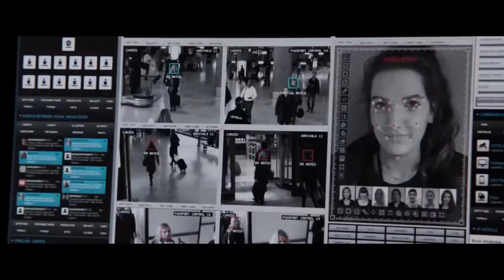Tiger Zinda Hai 2017 | Official Teaser Trailer | Salman Khan | Katrina Kaif | Fanmade Trailer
Tiger is an Indian franchise of Films and Graphic novels. The original work is 2012 film, named Ek Tha Tiger directed by Kabir Khan and produce by Yash Raj Films.[1] The series centers on a fictional character of an Indian spy (RAW), Singer- Jubin Notiyal, Haitham Mohammed Rafi & Arav Srivastava Mrinaal code named "Tiger", who falls in love with a Pakistani spy (ISI).[2] The first film will have a sequel named Tiger Zinda Hai, directed by Ali Abbas Zafar, scheduled to release in Christmas 2017.[3] The first film also spawned a series of Graphic novel, published by Yomics World.
An agent code-named "Tiger" (Salman Khan) – India's top spy and an officer of the Research and Analysis Wing (RAW) – is conducting a mission in northern Iraq. Tiger is forced to kill one of his own men who has defected to Pakistan's spy agency Inter-Services Intelligence (ISI). He subsequently kills many ISI agents in his escape from Iraq. Tiger returns to India and reports to his boss, Shenoy (Girish Karnad), in New Delhi. He is immediately sent on a mission to Dublin to observe a scientist of Indian origin, Professor Anwar Jamaal Kidwai (Roshan Seth), who teaches at Trinity College and is suspected of sharing his findings with the Pakistani defence establishment. Fellow RAW agent Gopi (Ranvir Shorey) accompanies Tiger on this mission. Tiger meets the scientist but fails to spend enough time for his observance and instead begins to spend time with the scientist's caretaker Zoya (Katrina Kaif), who is studying at a local dance academy. He tries to befriend Zoya to extract information, but begins to discover his human side as he grows closer to her. Tiger is attacked and robbed at his residence by a person suspected to be an ISI agent. Gopi repeatedly warns Tiger not to fall in love with Zoya, but his love cannot be stopped. Tiger asks Zoya for a date and there they both came to know about their feelings for each other. Before telling her his feelings, during a visit to dance academy, Tiger discovers that Zoya is an ISI agent and refuses to commit treason on Pakistan when he asks. Instead of killing Zoya, Tiger lets her go.

Some time later, Tiger and Zoya meet again at a UN Foreign Minister's Meeting in Istanbul when Zoya signals to him using a cryptic message. They decide to leave everything for their love and fool their respective agencies by taking a flight to Cuba, having told their agencies that they are in Kazakhstan. Some years later, their agencies trace Zoya and Tiger due to a CCTV recording. They track them down in Havana, Cuba, and the ISI agents catch Zoya. Tiger meets Gopi, who is searching for him for RAW, and having lied to Gopi that both Tiger and Zoya intend to return to India and cooperate with RAW, convinces Gopi to save Zoya from the ISI agents. Instead of returning to India, the pair trick Gopi and escape aboarding an aeroplane. Tiger calls Shenoy, who tells him that RAW will find both spies. Tiger tells Shenoy that they will only return when Pakistan and India no longer need ISI and RAW. In the epilogue, several images of Tiger and Zoya in cities including Venice, Cape Town, Zurich and London are shown, where sightings of them have been reported. But neither agencies could catch them.

Tiger Zinda Hai (2017)[edit]

Official logo for Tiger Zinda Hai (2017)
Main article: Tiger Zinda Hai
A sequel titled Tiger Zinda Hai was announced on 13 September 2016. The film will be directed by Ali Abbas Zafar, while Salman Khan and Katrina Kaif will reprise their roles from the first film.